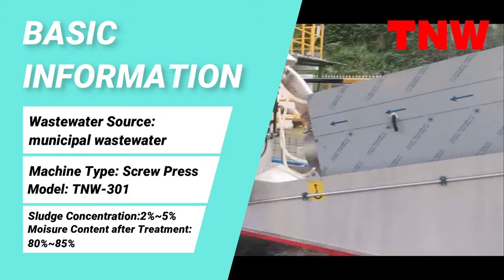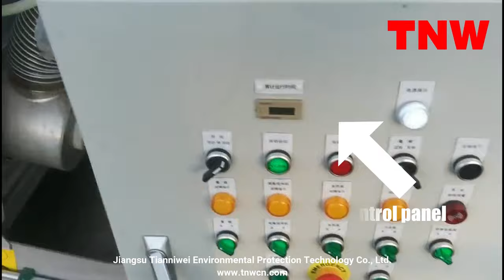Sludge dewatering machine (screw press) for municipal sewage treatment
Tnw301 screw press is used to treat municipal sewage with moisture content of 80%，